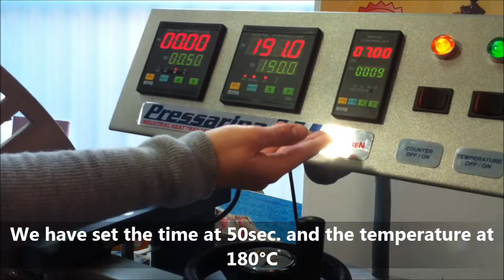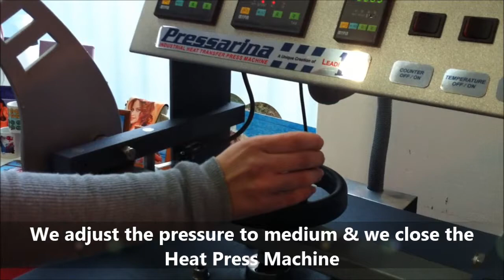Leadersublim - Printing sublimation mousepads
We heat transfer a photo on a sublimation mouse pad. It is a full demonstration of the whole procedure. We used for the video the Pressarina Heat Press Machine of Leadersublim. For more info about the Press or more sublimation blanks, you can visit the The mouse pad we used is the small rectangular (3mm thick).